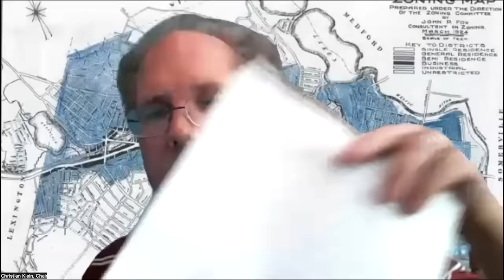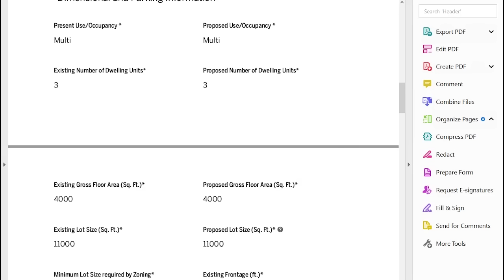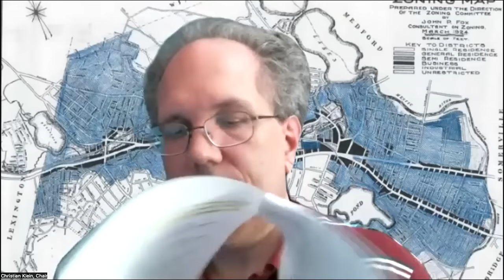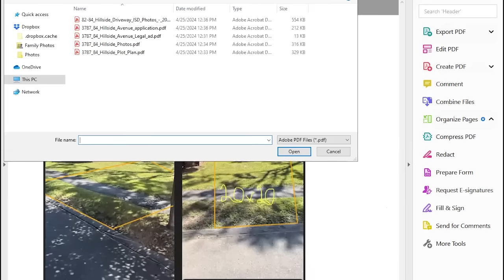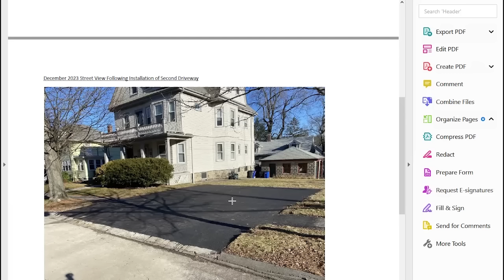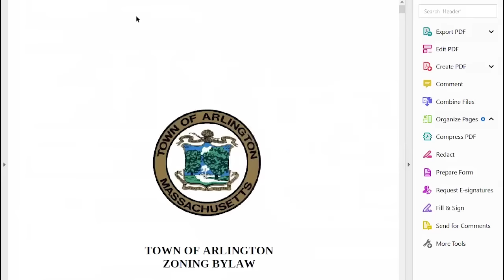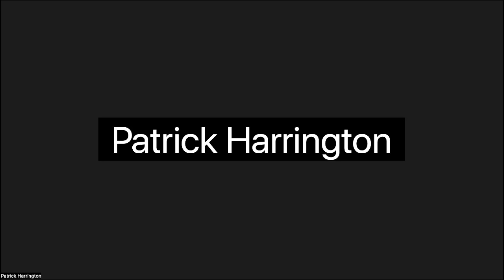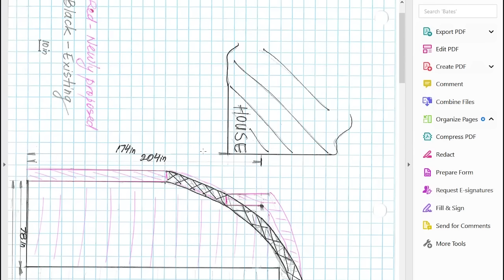Zoning Board of Appeals Meeting - June 25, 2024